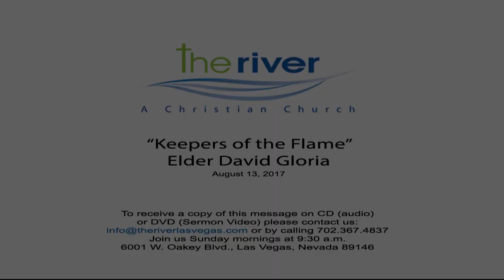081317 "Keepers of the Flame"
"Keepers of the Flame" by Elder David Gloria August 13, 2017